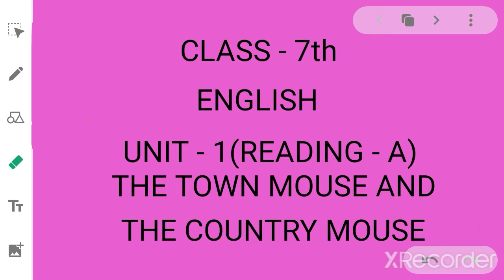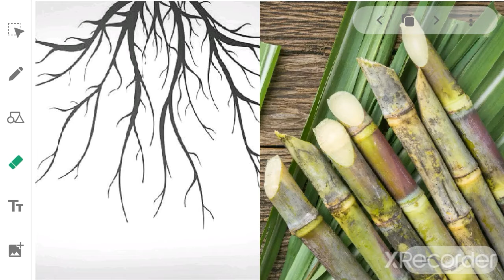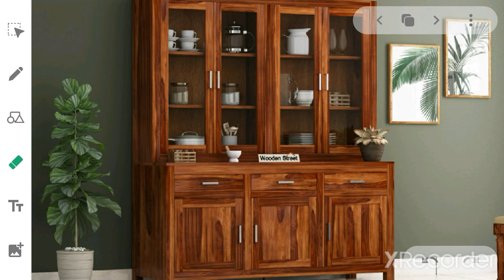CLASS - 7, ENGLISH, UNIT - 1,THE TOWN MOUSE AND THE COUNTRY MOUSE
MCVR EDUCATION